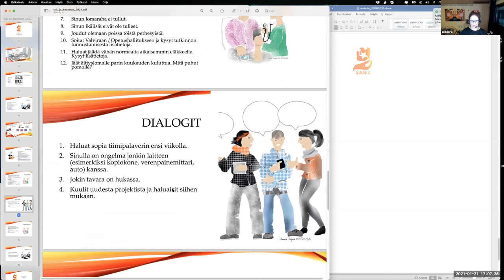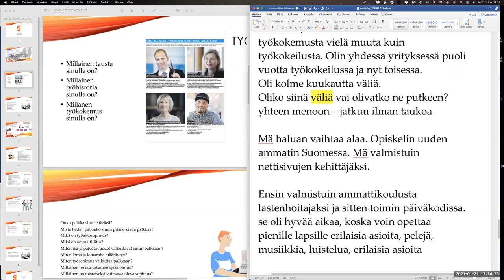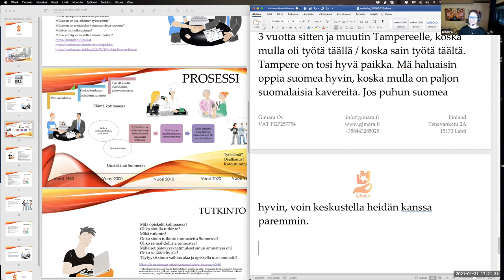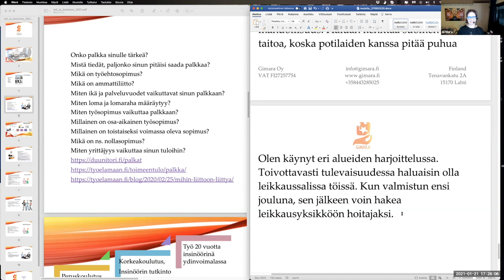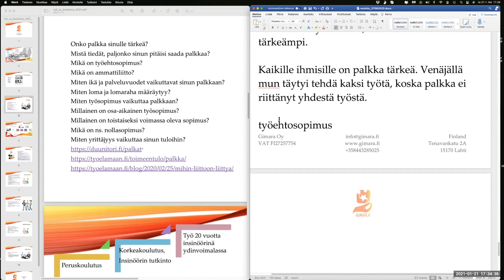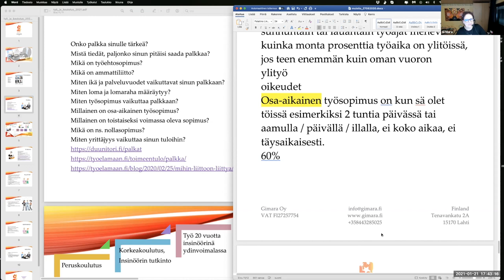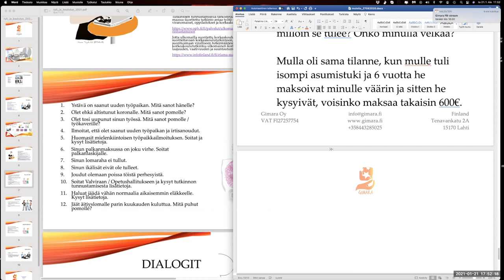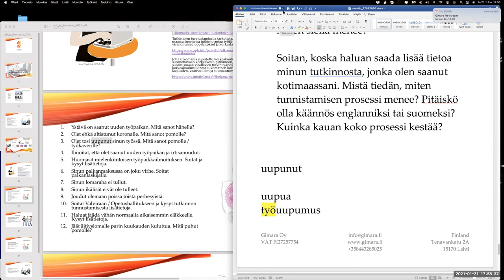Jutellaan työstä ja työhön liittyvistä sanoista (Intermediate - Advanced)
Teema Theme: Työ ja koulutus
Osateema Part theme: Työsanat
Taso Level: Intermediate - Advanced